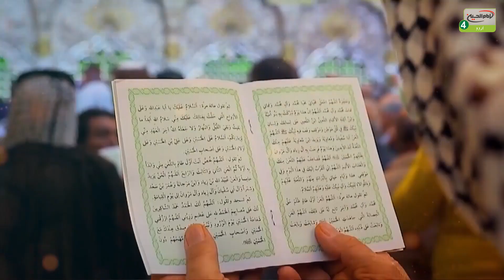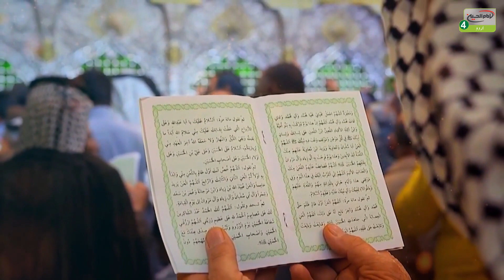Dastarkhwan e Tauseel | Ep: 89 | Khitab : Syed Javed Al Hassan Razavi | Karbala 2023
پروگرام کا نام: دسترخوان توسل

موضوع: توسل و قضائے حاجات کے لئے خصوصی کاوش

قسط: 89

خطاب: خطیب اہلبیت علیہم السلام سید جاوید الحسن رضوی

پروگرام کی مناسبت: عمومی
پروگرام کا کلی وقت: 00:25:00دقائق

کیمرہ مین: علی جلیل
ساؤنڈ: مرتضیٰ الگرعاوی
ڈائریکٹر: حسین اللامی
ایڈیٹنگ:
پروف ریڈنگ: سید خادم حسینی
پروڈکشن منیجر: محسن منصوری
خصوصی تعاون:

عراق

کربلاء

کربلاء مقدسہ

زیارت

زیارت گاہ

آفیشل ویبسائٹ

ایمیل

ایڈریس